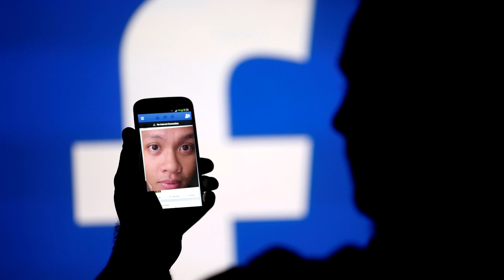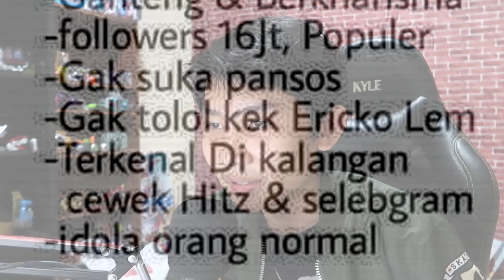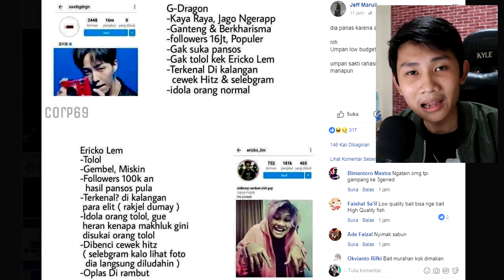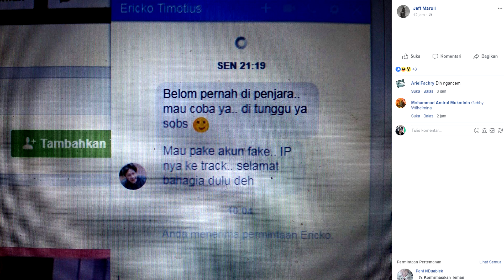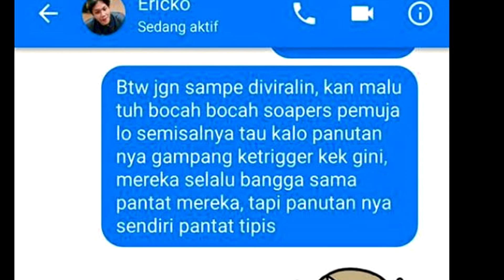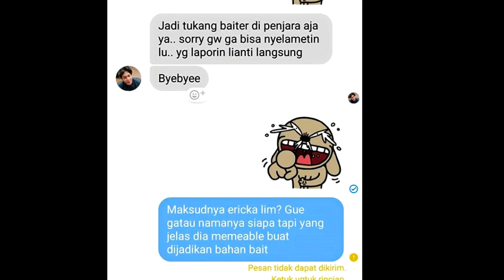ERICKO LIM LAPORIN ORANG KE POLISI? TRIGGERED KAH?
Video ini merupakan sebuah video, terima kasih.